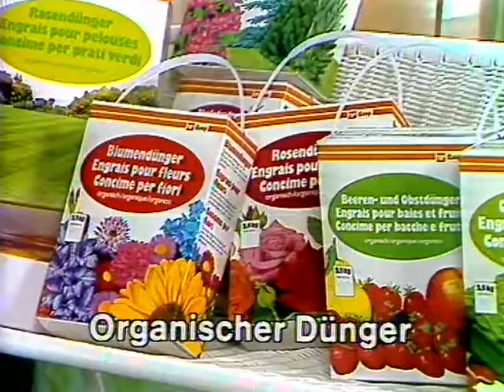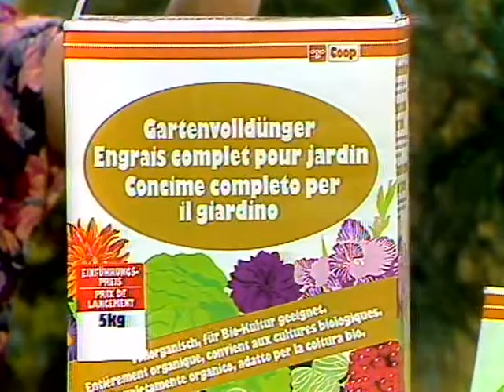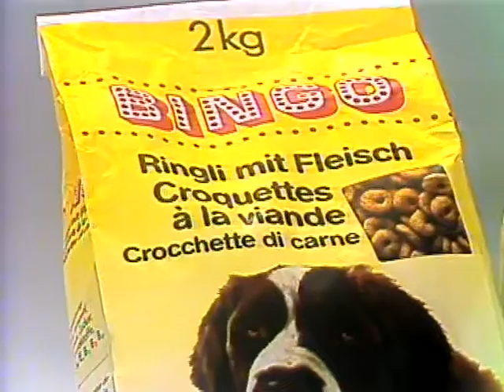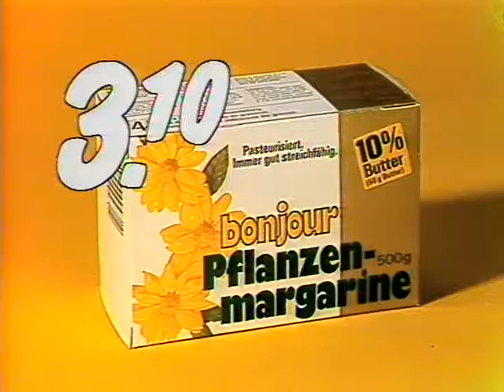Coop Mittwochstudio, Folge 342 vom 21. März 1984